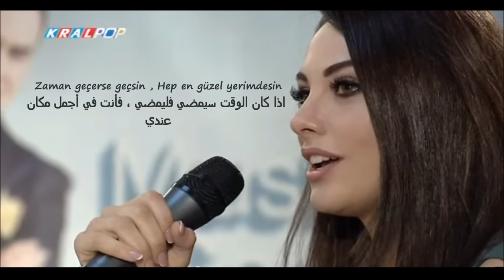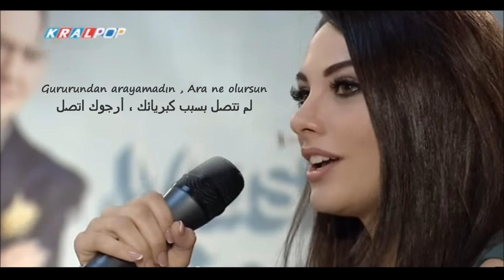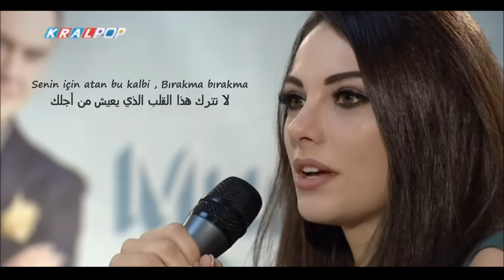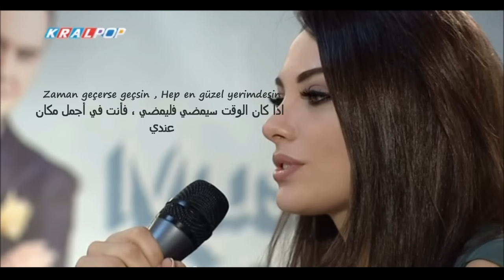Ara Ne Olursun - Tuvana Türkay (أرجوك اتصل - توفانا توركاي) Translator Vanilla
- اسم المغنيه والممثله : توفانا توركاي  Tuvana Türkay
اسم الأغنيه : أرجوك اتصل   Ara Ne Olursun